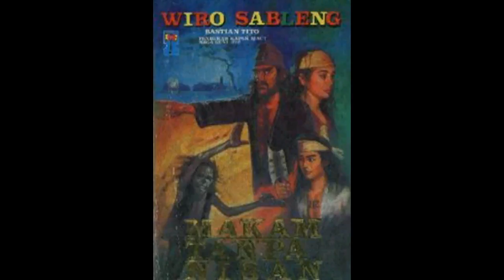Seri Cerita Silat Wiro Sableng 061 Makam Tanpa Nisan